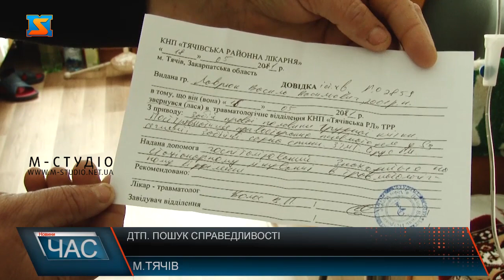ДТП. Шукають справедливості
До редакції «М-студіо» звернулася мешканка села Терново на Тячівщині. Жінка розповіла, що її небіж після ДТП з численними травмами потрапив до лікарні. Окрім тітки, потерпілим нікому опікуватись. Тож вона сподівається, що особа, яка була за кермом авто у момент зіткнення з мотоциклом племінника, не уникне відповідальності. Як розповіла родичка потерпілого тернівчанка Марія, трагічна подія за участі її 20-річного племінника Василя сталася в неділю близько десятої години ранку, коли юнак на мотоциклі їхав вулицею униз. Очевидці помітили непритомного і викликали швидку. Юнака доставили до Тячівської районної лікарні. У нього діагностували забій грудної клітки, посттравматичний пневмоторакс, закриту черепно-мозкову травму та струс мозку. За словами медиків, на лікарняному ліжку він проведе ще до двадцяти днів.Нам вдалося поспілкуватися і з самим потерпілим. Василь каже: після аварії знепритомнів, а отямився у кареті швидкої. Скаржиться на сильний біль у плечах і грудях, та розлади пам’яті.Тітка Василя каже: того ж дня звернулася з заявою до правоохоронців, у них з племінником взяли покази. Та обидвоє не можуть збагнути, чому особа, що була за кермом злощасної автівки, залишила місце події та не допомогла потерпілому?За словами родички, юнак з простої селянської родини. Батько помер, а мати – інвалід другої групи і живе окремо. Василь мешкав з дідом і бабою, збирався їхати на заробітки. Допомогти йому нікому.Жінка у розпачі: лікування племінника обходиться у тисячі гривень. Обурюється й відсутністю людяного ставлення з боку іншої сторони ДТП. Тож сподівається на неупередженість слідства, відшкодування моральних і матеріальних збитків та справедливу міру відповідальності.